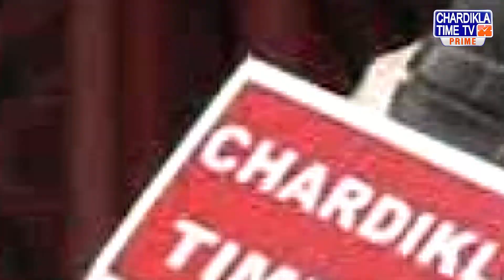Taste kaha hai | Funny Punjabi comedy video from travel masti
Funny Punjabi comedy video from travel masti Pehowa | Funny punjabi video from  travel masti .